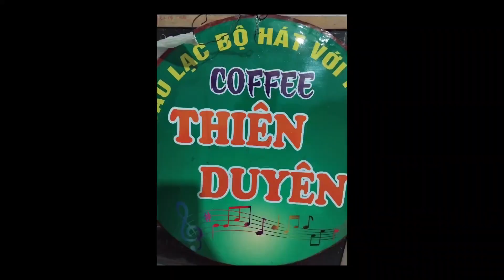khép lại ân tình tác tác giả ;Phạm Ngọc Thạch- trình bày ;Chị Tư Phát